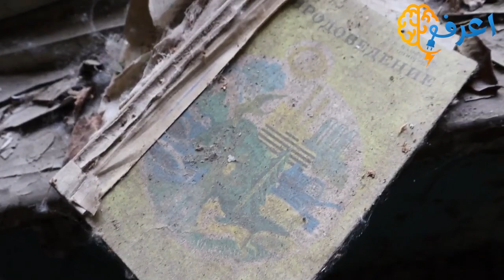أماكن مهجورة ستجلب لك القشعريرة